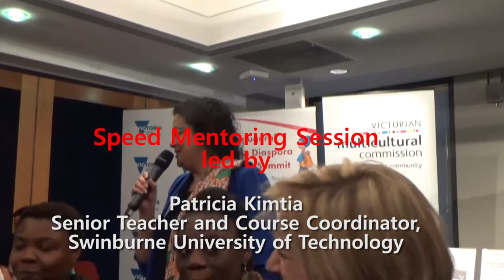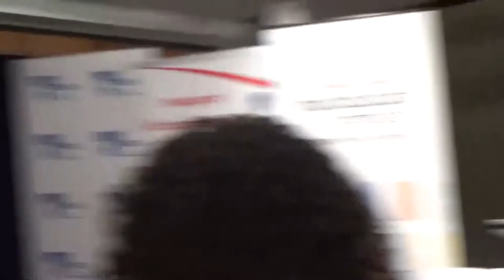The Inaugural African Diaspora Women Summit 2017 Day 1: Afternoon Session Part 8 [1.8]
The Inaugural African Diaspora Women Summit was held at Victoria University on June 26-27, 2017. This is the full version.

Day 1: Afternoon Session
Women in Leadership (Room 1) [1.8]
(00:04) Georgie Crozier MLC Victorian Shadow Minister for Women
Positive comments on leadership session
(01:06) Program shown: have that voice
(01:36) Politicians to listen to concerns of the Community: women’s affairs, family violence, law and order
(02:17) My recent meeting with Mimmie and African women in Caroline Springs about issues, which involve the entire state
(03:40) Royal Commission Report on Family Violence
(04:26) Highlighted by Rosie Batty tragedy.
(05:20) Leadership, diversity, inclusion to be embraced
(06:51) As a midwife for 10 years, I learned a lot from women of African descent
(07:31) Morely’s words: it’s the policy, not whether the person is male or female. Apply that to business.
(08:15) Need more women with cultural diversity “on board with leadership roles”
(09:20) Remember Pastor Thompson: very few women (2.5%) are in that position
(09:50)  Acknowledge the summit’s call for leaders and mentors for the future.
(10:02) “Continue to strengthen the girl child to be all she dreams of”.
Speed Mentoring Session (Room1)
(10:29) Patricia Kimtia - Senior Teacher & Course Coordinator - Swinburne University of Technology
Chat one-on-one between speaker and participants
(14:33) Swap contact details and make a difference. You are the change; do something about it.
(16:10) End of Session and Day 1